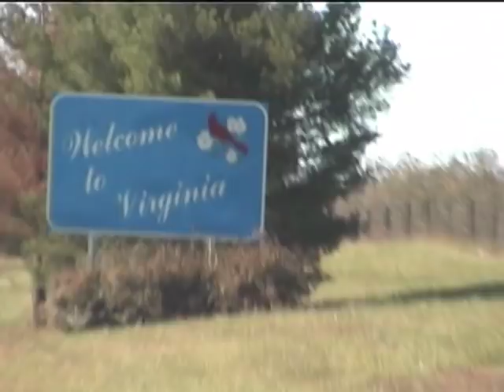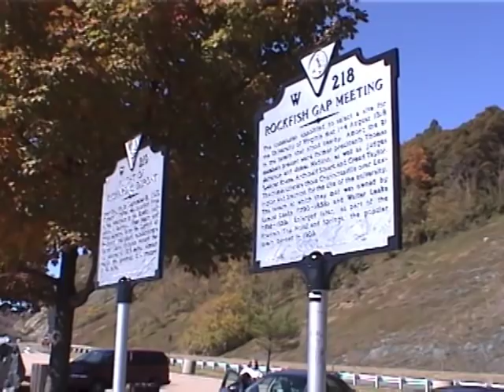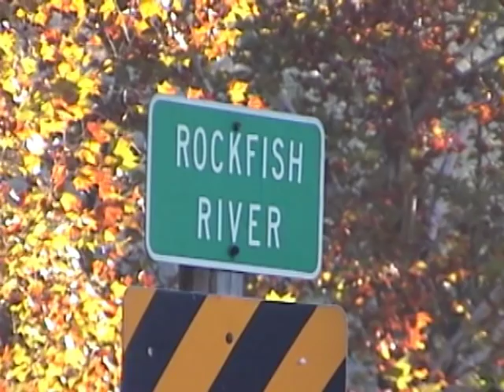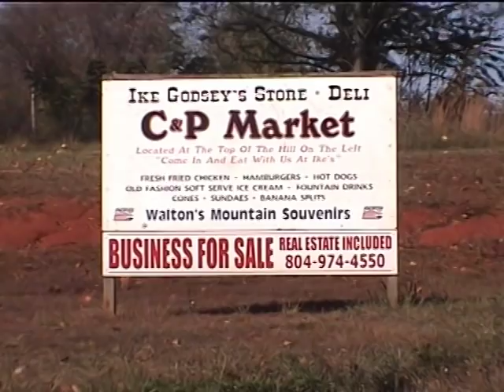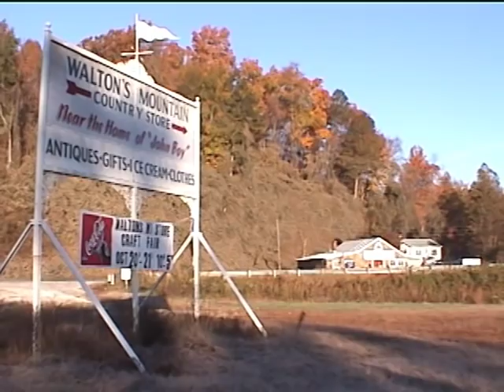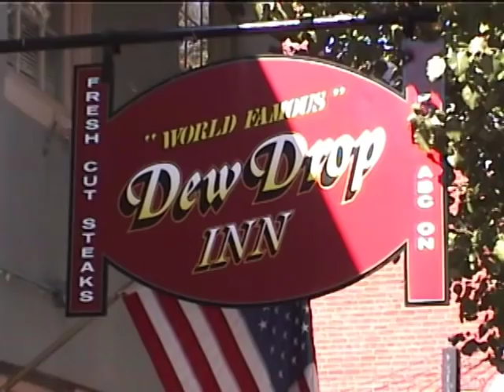Dave & Darcy's 2001 Trip to the REAL Walton's Mountain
2 big fans of the popular TV series The Waltons travel to Schuyler, Virginia - the hometown of  show creator Earl Hamner Jr. to visit the region that inspired the popular TV show.